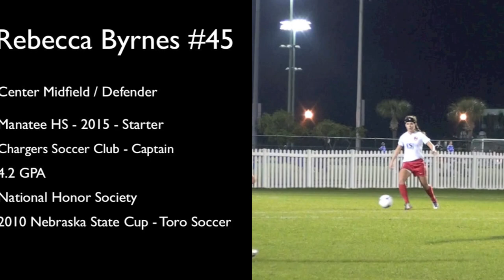#45 Rebecca Byrnes - Disney Showcase 2012 - vs - Solar Chelsea 96G / Dallas,TX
Rebecca Byrnes (guest player #45) demonstrates her ability in the center defense position for head coach Marc Jones as the Chargers 95/96 LWR club went on to defeat the Solar Chelsea 96G team by a score of 2-1.